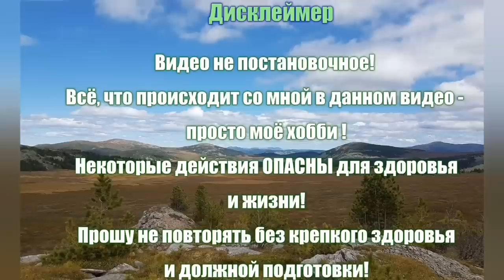ИЗБА "ШАМАН". КУПАЮСЬ в ХОЛОДНОЙ РЕКЕ. Трёхдневный поход.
В этом походе я была не одна. Со мной был давний знакомый, с которым мы не виделись очень много лет.
Поход был спонтанным и сразу на три дня.
Первые сутки мы провели в избе "Шаман". Наводили там порядок и уют. Эта изба находится в гроте, практически на обрыве.
Потом целый день мы лазали по горам и я снимала для вас просто ошиломительные виды!
Вторые сутки мы провели в гроте "Телевизор", из которого всегда отличные виды!

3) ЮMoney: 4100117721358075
4) Карта банка TINKOFF: 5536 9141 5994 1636
5) Карта Сбербанка: 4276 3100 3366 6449